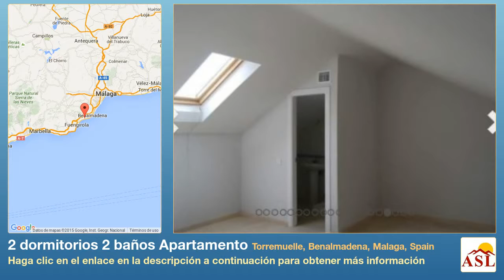2 dormitorios 2 baños Apartamento se Vende en Torremuelle, Benalmadena, Malaga, Spain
Más información en Apartamento se Vende en Torremuelle, Benalmadena, Malaga, Spain con 2 dormitorios, 2 baños

embango bancario, se aceptan ofertas! Dúplex con distribución en planta inferior de un dormitorio con armario empotrado, cocina con lavadero, un baño y salón con acceso a terraza con vistas al mar. En planta superior dormitorio abuhardillado con baño integrado. Situado en urbanización con piscina y jardines comunitarios. Apartamento, Residencial, Cocina Amueblada, Aparcam: En vía, Piscina Comunitaria, Jardines: Comunitario con Piscina
Vistas: Jardín, Piscina, Mar.
Características Balcón, Zonas comunes, Jardín Comunitario, Piscina Comunitaria, Jardin, Zonas Verdes, Sala de estar, Terraza, Aseo.